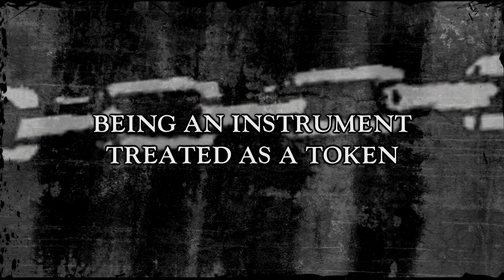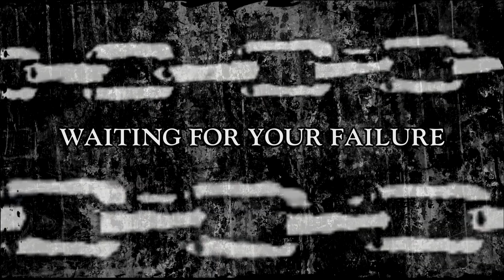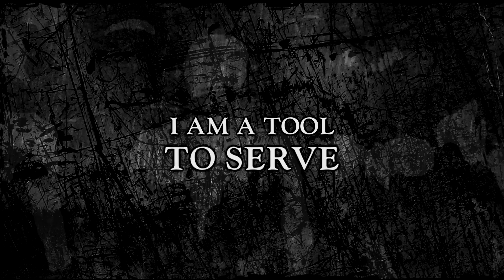Refusal - Bound (LYRIC VIDEO)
Seventh track of the upcoming second album "Epitome of Void".

Epitome of Void out in 11th of January 2019 via Great Dane Records.

Album is listenable on Spotify, Apple Music etc.